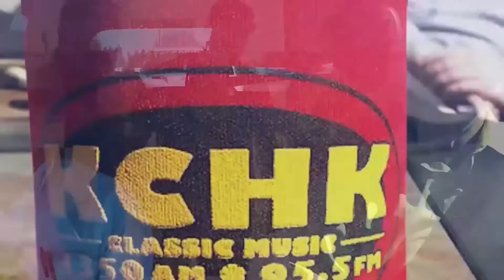Worst Joke Wednesday 7-20-2022